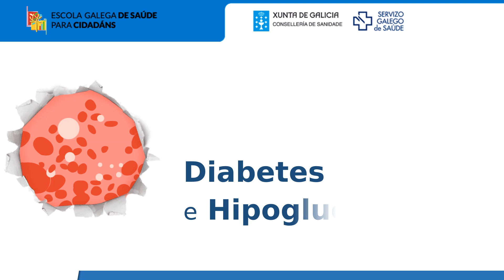Escola Galega de Saúde para a Cidadanía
Información sobre a Escola Galega de Saúde para a Cidadanía